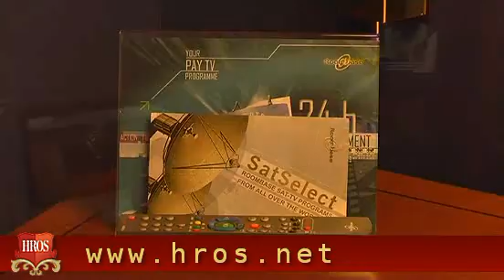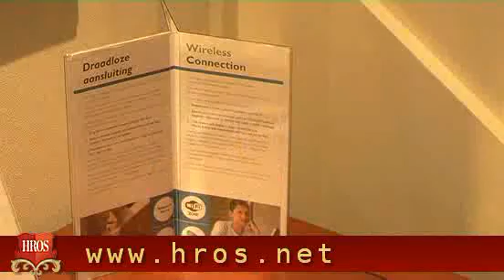Netherlands: video of Radisson Blu Hotel, Amsterdam, Amsterdam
Hotel Radisson Blu Hotel, Amsterdam Hotel Video Review, Amsterdam, Netherlands. Internet Services, Dry Cleaning